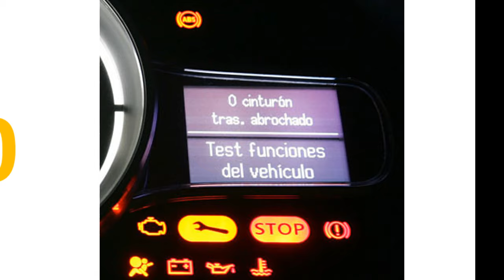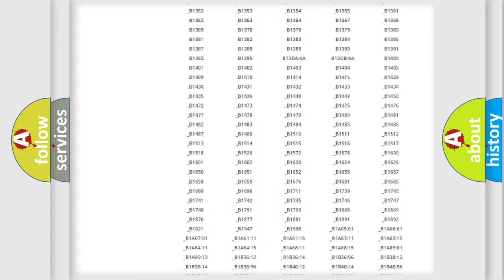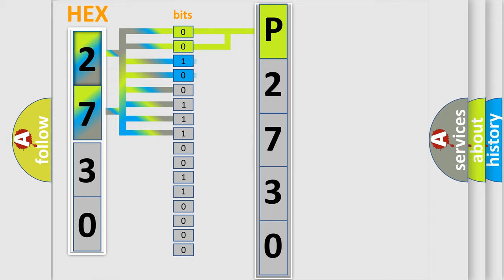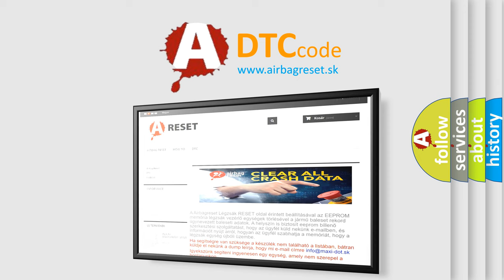DTC Mitsubishi P2730 Short Explanation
Contents:
0:21 Basic DTC analysis according to OBD2 protocol standard.
1:48 Insight into programming
2:58 A diagnostically understandable description of the Diagnostic Trouble Code
3:05 Basic error definition

Make:
Mitsubishi
Code:
P2730
Definition:
Invalid Data Received From Vehicle Stability Assist (VSA) Modulator-Control Unit
Cause:
Check Vehicle Stability Assist (VSA) system for faults